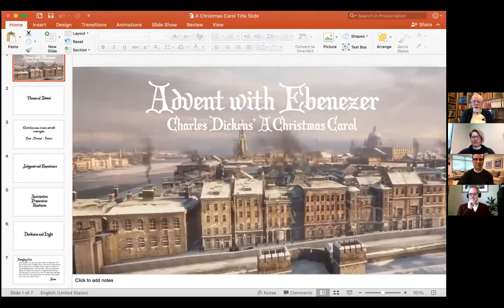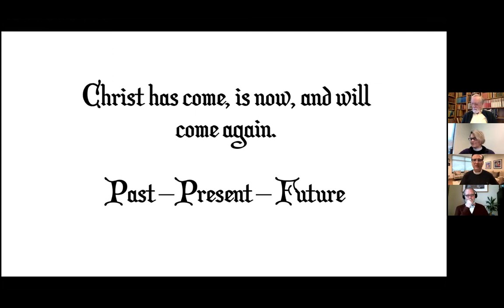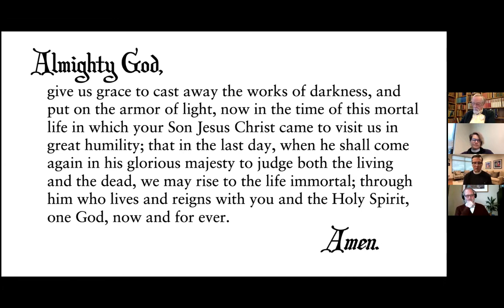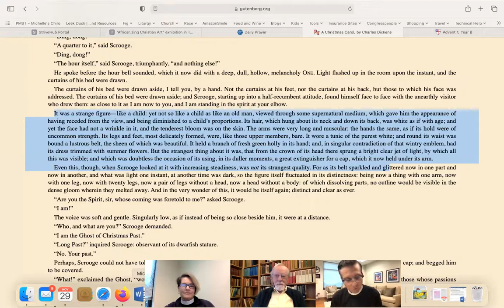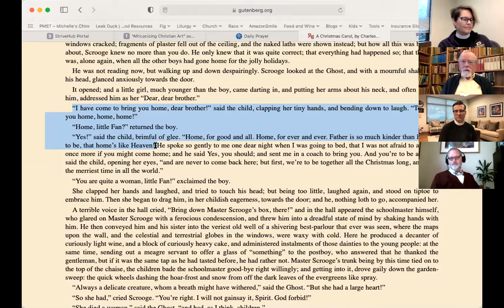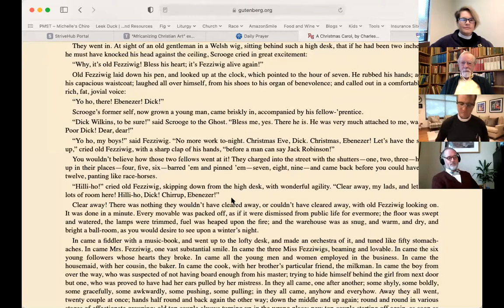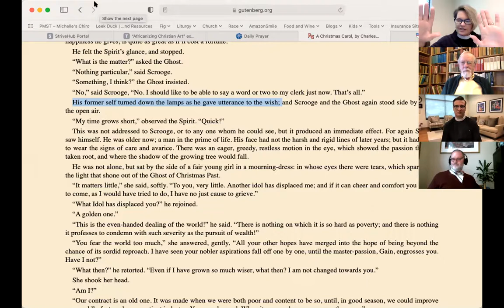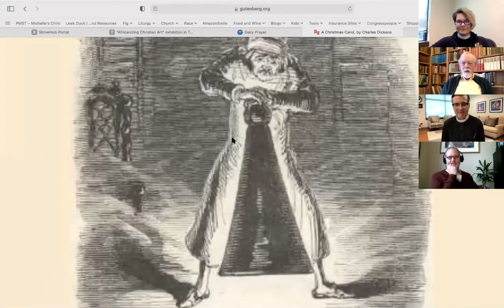Advent with Ebenezer: Dickens' A Christmas Carol – Class Two